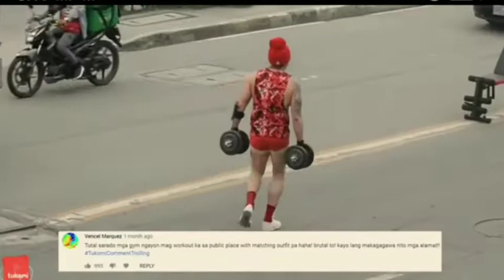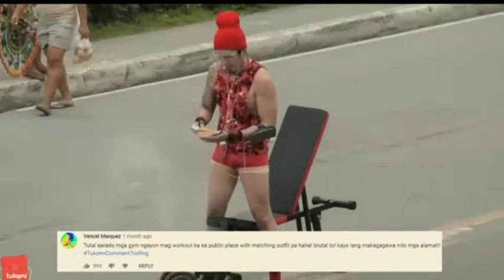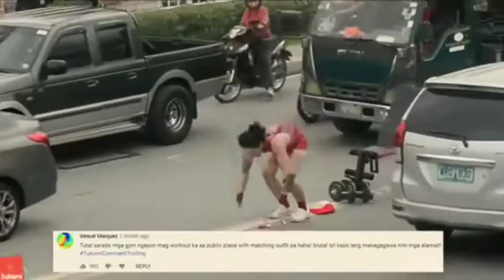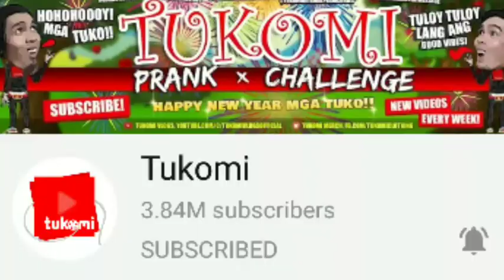TUKOMI humingi Ng tulong sakin | Prank | idol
tukomi prank,
tukomi vs jerick,
tukomi basketball,
tukomi vlogs,
tukomi comment trolling,
tukomi oppo,
tukomi 2021,
tukomi parody,
tukomi aning aning,
tukomi aswang prank,
tukomi and cong tv,
tukomi and yow,
tukomi alcohol prank,
tukomi and robi domingo,
tukomi and bobong gamer prank,
tukomi and team payaman,
tukomi brutal prank,
tukomi brothers,
tukomi beatbox,
tukomi basketball highlights,
tukomi best pranks,
tukomi bulbol,
tukomi bumili ng speaker,
tukomi car,
tukomi challenge,
tukomi car prank,
tukomi comment trolling 2021,
tukomi cong tv,
tukomi cinema,
tukomi crush prank,
tukomi dance,
tukomi durian,
tukomi drive thru,
tukomi dance prank,
tukomi dapa prank,
tukomi dragon ball,
tukomi diaper,
tukomi davao city,
tukomi escalator,
tukomi ez mil,
tukomi ed caluag,
tukomi elsa,
tukomi egg prank,
tukomi epic fail prank,
tukomi eating mcdonalds,
tukomi escalator holding hands,
tukomi funny videos,
tukomi fall in line,
tukomi funny,
tukomi frozen,
tukomi failed pranks,
tukomi funniest prank,
tukomi fart prank,
tukomi grab,
tukomi ghost prank,
tukomi goldilocks,
tukomi gaya gaya,
tukomi girl from nowhere,
tukomi gaming,
tukomi gay and boyfriend arguing,
tukomi gym,
lester g tukomi,
lester g tukomi basketball,
lester g tukomi girlfriend,
tukomi horror prank,
tukomi harana,
tukomi horror,
tukomi hanggang saan aabot ang pride mo,
tukomi hayaan mo sila,
tukomi homeless prank,
tukomi halloween,
tukomi horror game,
tukomi issue,
tukomi interview,
tukomi intro,
tukomi isang sakong bigas,
tukomi ice cream,
tukomi in mall,
tukomi i'm a unicorn,
tukomi inidoro,
tukomi jollibee,
tukomi jongga,
tukomi jomar,
tukomi jowa,
tukomi jeepney love story,
tukomi jonel,
tukomi jokes,
tukomi jose rizal,
tukomi kfc,
tukomi korbeta,
tukomi korbet,
tukomi kris aquino,
tukomi kumain sa jollibee,
tukomi kim chiu,
tukomi kubeta,
tukomi kilig prank,
tukomi latest,
tukomi lester,
tukomi live,
tukomi latest video 2021,
tukomi let it go,
tukomi lol,
tukomi latest vlog,
tukomi live stream,
tukomi mcdo,
tukomi multo,
tukomi mall,
tukomi mannequin,
tukomi ml,
tukomi maui,
tukomi malaya kana,
tukomi mall prank,
tukomi 3am challenge,
tukomi new,
tukomi new prank,
tukomi new prank 2021,
tukomi nanno,
tukomi new vlog,
tukomi new vlog 2021,
tukomi nadapa sa maraming tao,
tukomi naliligo sa pool gmall,
new tukomi,
tukomi oliver,
tukomi omegle,
tukomi official,
tukomi out of tune,
tukomi oliver umalis,
tukomi online sabong,
tukomi outlast,
tukomi panalo,
tukomi prank 2021,
tukomi prank war,
tukomi pulubi prank,
tukomi prank robi domingo,
tukomi pillow fight,
tukomi p,
tukomi q and a,
tukomi question and answer,
tukomi quarantine prank,
tukomi harley quinn,
tukomi suyo queen,
tukomi rich kid,
tukomi robi domingo,
tukomi rich kid part 1,
tukomi reaction,
tukomi rap,
tukomi red ribbon,
tukomi red horse,
tukomi riot prank,
tukomi skits,
tukomi speaker prank,
tukomi scary prank,
tukomi sports car,
tukomi serenade,
tukomi see you again,
tukomi staring,
tukomi switch,
tukomi taong grasa,
tukomi tiktok,
tukomi titanic,
tukomi taong grasa part 1,
tukomi tiktok parody,
tukomi tumae sa kalsada,
tukomi taong grasa part 2,
tukomi team payaman,
tukomi ungol prank,
tukomi upo,
tukomi umutot,
tukomi unicorn,
tukomi update,
tukomi unan,
tukomi unli rice,
tukomi umabot sa tagaytay,
tukomi vs super jerick,
tukomi vs jerick live,
tukomi vs,
tukomi vape,
tukomi vs jeric,
tukomi vlogs official,
tukomi wampipti,
tukomi white lady,
tukomi wala sa mood magpa picture,
tukomi with team payaman,
tukomi with you,
tukomi war prank,
tukomi with ed caluag,
tukomi with cong tv,
tukomi xerox,
tukomi x yow,
tukomi x tp x maui,
tukomi xb,
yow x tukomi,
team payaman x tukomi,
tukomi yow,
tukomi yes baby,
tukomi you,
tukomi yayaya,
tukomi youtube intro prank,
tukomi zombie prank,
tukomi zumba,
dragon ball z tukomi,
tukomi 2019,
tukomi 150,
tukomi 2018,
tukomi 1v1,
tukomi 1 million prank,
tukomi 1v1 basketball,
tukomi 16 sa balota,
tukomi feb 14,
tukomi pulubi prank 1,
tukomi part 1 taong grasa,
tukomi happy 1 year anniversary,
tukomi 2020,
tukomi 2021 new prank,
tukomi 2nd channel,
tukomi 2020 prank,
tukomi 2021 vlog,
tukomi serenade part 2,
tukomi 3am,
tukomi 3 brothers,
tukomi 3am challenge part 2,
jerick vs tukomi march 31,
3am tukomi,
tukomi gta 5,
tukomi 7th element,
tukomi 7/11,
tukomi resident evil 7,
tukomi new episode